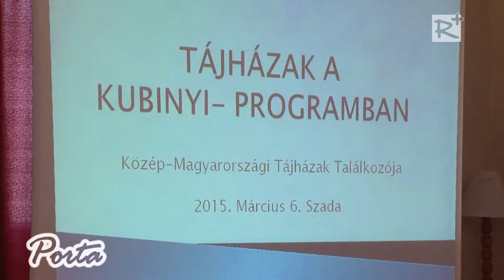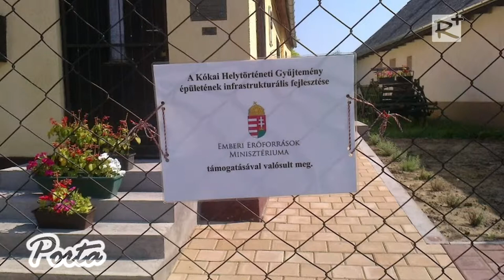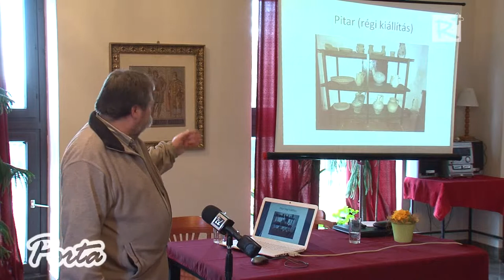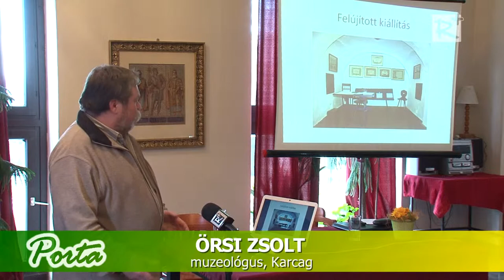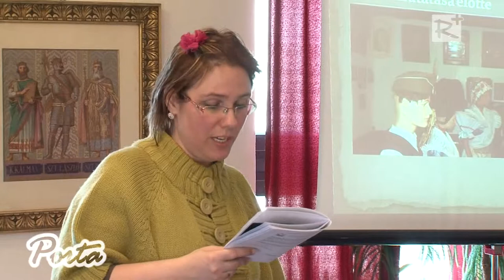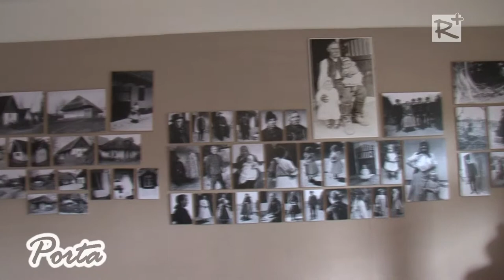Idén Szada adott otthont a Tájházak Regionális Találkozójának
A közép-magyarországi régió tájházainak idei találkozóját Szadán tartották március 6-án. A Magyarországi Tájházak Szövetsége által évente megtartott konferencián a tájházakat érintő kérdésekről, és pályázati lehetőségekről tanácskoztak a helyi gyűjtemények vezetői. A közép-magyarországi régióban közel 50 tájház működik, melyek megóvása és üzemeltetése komoly feladatot ró az azokat fenntartó önkormányzatokra, civil szervezetekre.